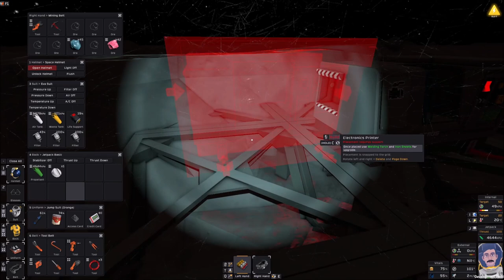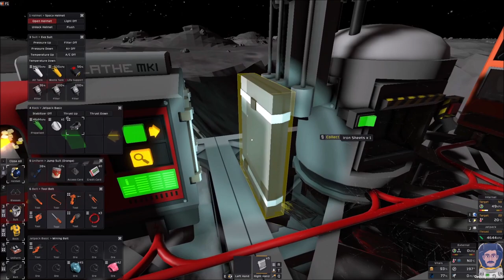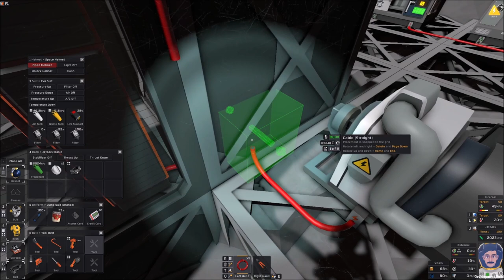Let's Play: Stationeers - Episode 1: Getting Started On The Moon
NOTE: It seems the audio is a bit low in spots. Not sure if that's a YouTube thing or something on my end. The original recording on Twitch seems much better. Will keep an eye on that in future episodes.

Finally getting started on the let's play series proper! This time we head to the Stanley Kubrick Memorial Sound Stage to see if we can survive on the moon. The episode kicks off with a quick look at the starting equipment you land with, then we get into a fresh start. Covered in this episode is the construction of the initial temporary habitat, getting water supplies sorted, making some steel, and setting up refrigeration for our small stock of food. The episode ran a good deal longer than intended, but I'll put in chapter markers below so you can skip around if you're looking for a particular topic. In an effort to trim the run-time a bit, most of the mining trips have been clipped out. The full episode is available at my Twitch page if you want to check it out, warts and all.

0:00 Intro
2:37 Starting Equipment Overview
8:42 A Fresh Start
9:34 Building The Tater Palace
21:38 Beginning Power Setup
26:25 Starting Equipment Setup
46:00 Ice Crusher Setup
55:15 Refrigeration - An Odyssey
1:30:14 Conclusion